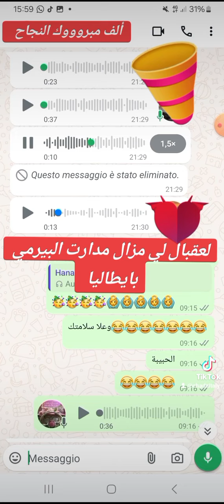ألف مبروووك النجاح في البيرمي بايطاليا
ilredellapatente